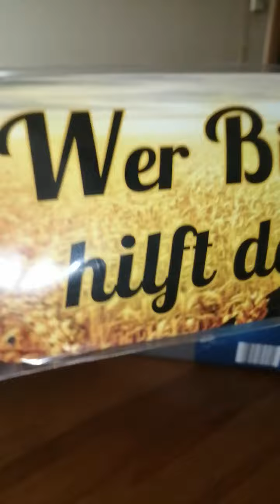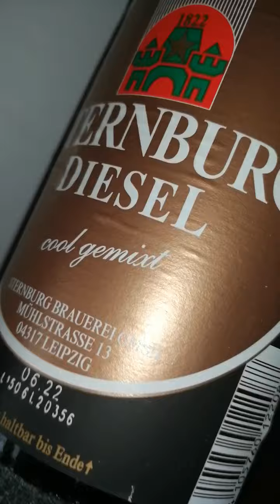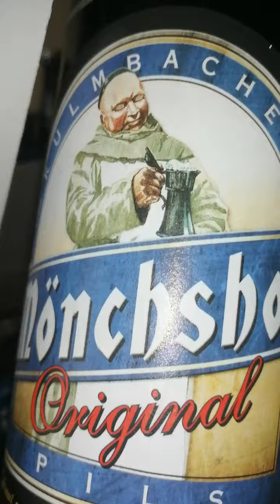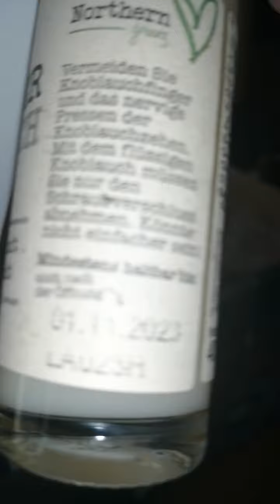GEBURSTACHS UNBOXING VON MIR DANKE DAFÜR 😁😁😁😁